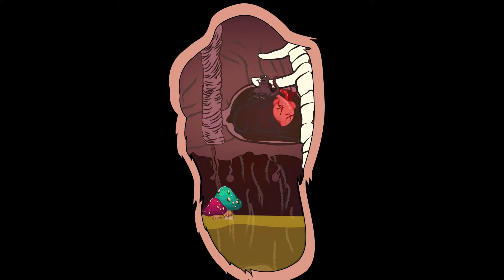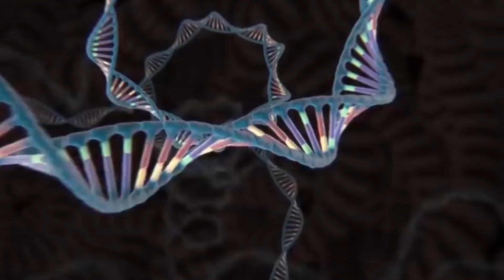WHITE TIGER VS RED DINOSAURS T-REX, GODZILLA: Who Is The King Of Monster? | Animal Revolt Battle